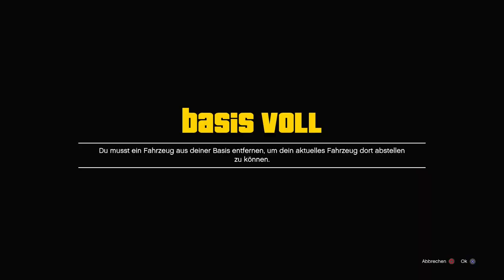Sehr leichter Car Duplication Glitch Money Glitch in GTA Online!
In diesem Video zeige ich euch einen neuen Money Glitch in GTA Online!!

Psn: Poldi--182